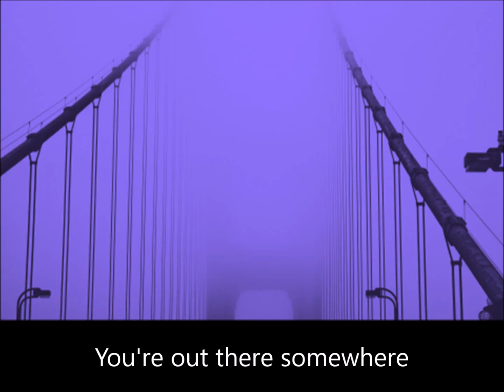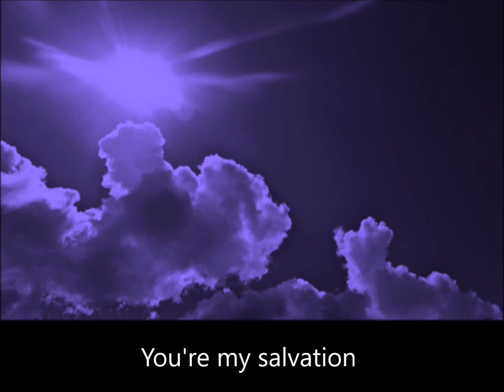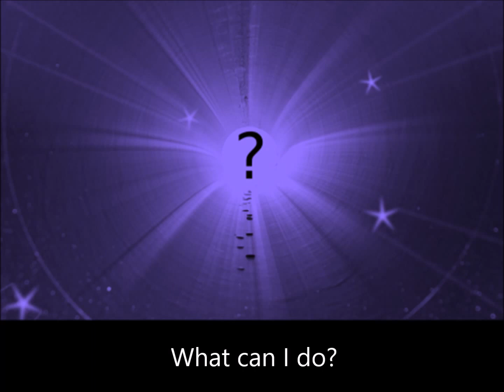What Can I Do?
This is the demo (very rough) version of the song "What Can I Do?" written for the short film "The Journal: A Transitus Story" by Brownell Landrum.